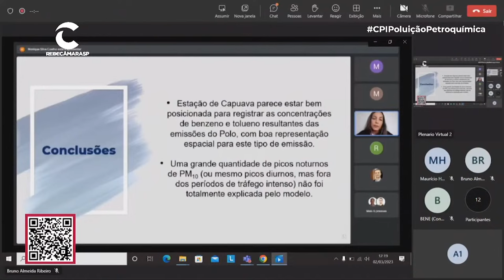CPI da Poluição irá realizar diligência na BRASKEM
A Comissão Parlamentar de Inquérito da Poluição Petroquímica aprova diligência na BRASKEM, empresa dos setores químico e petroquímico, após depoimento de representante à Comissão. Outras empresas com sede no polo de Capuava devem ser convocadas para responderem a questionamentos dos vereadores que investigam a poluição na região.

Acompanhe ao vivo todos os eventos que acontecem na Câmara Municipal de São Paulo.
Veja todos os debates da Câmara ao vivo, de onde estiver.